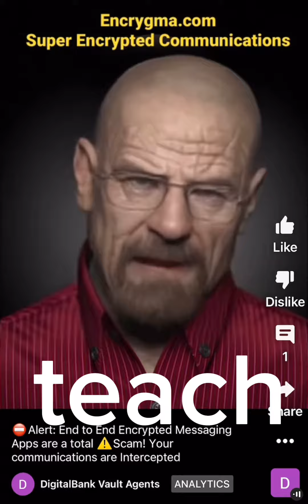❌ Beware all end to end encrypted messaging apps are intercepted! Encrygma.com Cipher Machines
❌ Beware all end to end encrypted messaging apps are intercepted! Watch the video below ⬇️